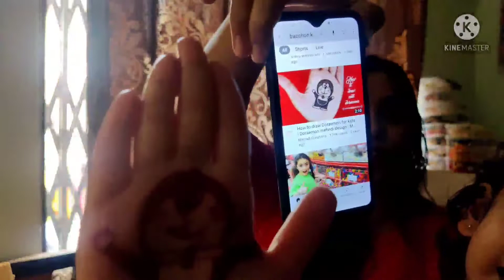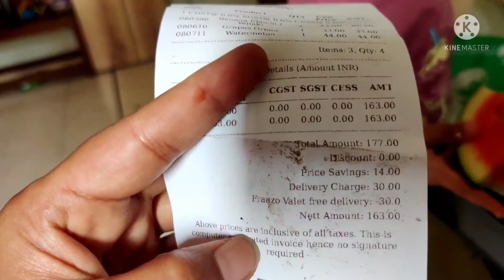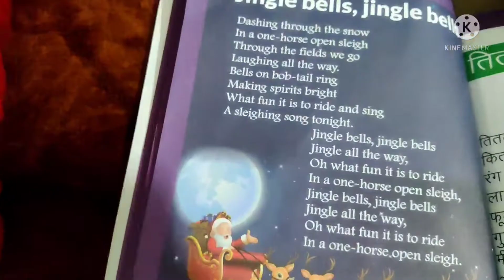शाळेच्या जुन्या आठवणी मुलांबरोबर enjoy केल्या..बर्फाचा गोळा खाल्ला... चिकीचा अभ्यास...Hippopotato ??